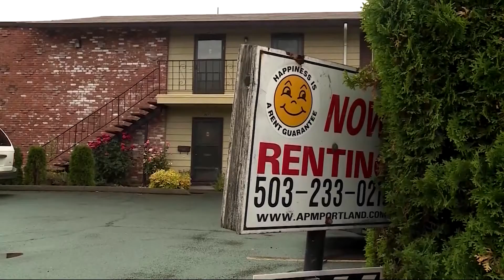Morning Rush 7/4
More news in less time. These are stories you need to know before heading out the door.